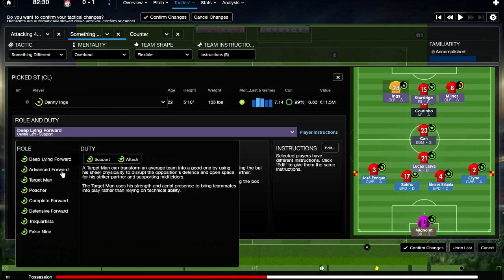Liverpool F.C. - Part 13 - It's Him Again! (Tottenham) | Football Manager 2015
In this Football Manager 2015 series we'll be taking Liverpool back to the heights of the 70's and 80's in the Premier League and to the top of Europe by winning the Champion's League!

Videos will be out every 2-4 days.